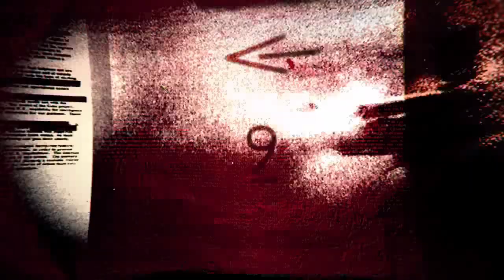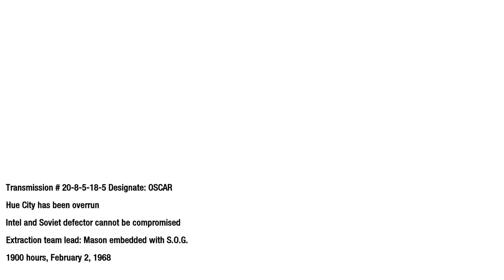Call of Duty: Black Ops [PC] Walkthrough Gameplay - Part 5 - The Defector